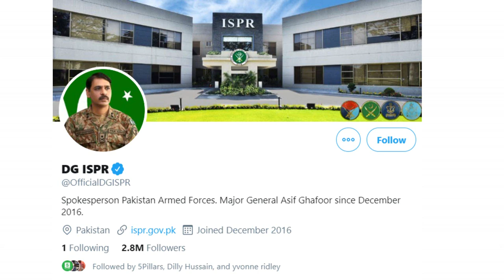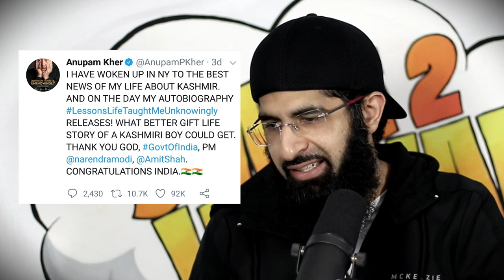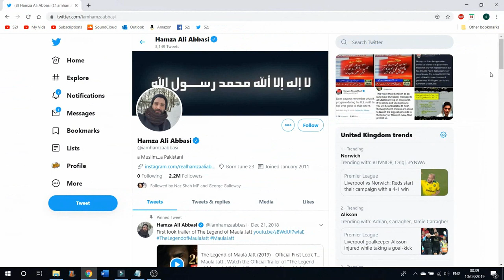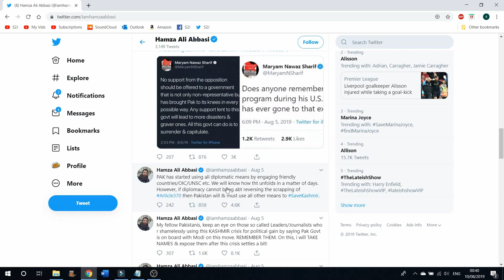INDIA DOES WEIRD THINGS IN KASHMIR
From opening helplines (when there is a communication blackout), to sending cricketers into the army to paying actors to sing their tune... it's a mess.